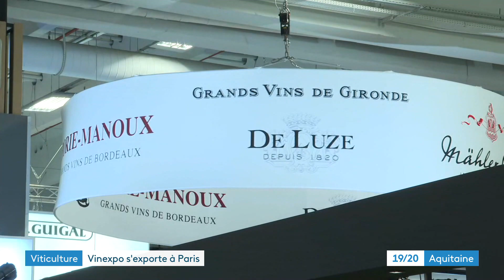Vinexpo et Wine Paris: l'union fait la force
Vinexpo – Wine Paris, en route pour concurrencer ProWein...C’est un mariage de raison, qui pourrait devenir un mariage d’amour… Les retombées et la visibilité sont énormes. Il y a un monde pour ce salon qui n’en fait plus qu’un aux yeux des acheteurs. Réactions plutôt positives des acteurs de Vinexpo et Wine Paris.

Reportage de Jean-Pierre Stahl, Sylvie Tuscq-Mounet, Eric Delwarde et Stéphanie Plessis